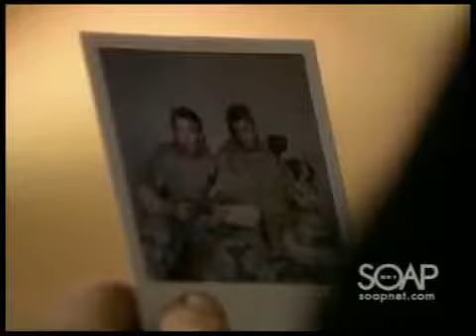Cramer Chronicles: Leave it to Beaver, Part 4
At the cottage, Rex thanked Gigi for her help at Ultraviolet on New Year's Eve. An amorous moment between the lovebirds was interrupted when Natalie, holding Chloe, knocked on the front door.  Natalie told Rex about her recent engagement to Jared.

At the diner, Jared tried his best to persuade David to return to Tibet. David took the opportunity to impart some wisdom. Jared offered David a briefcase filled with money. David appeared momentarily tempted when his eyes glazed over with greed, but then David began chanting. When David was done, he pushed the money away and declined the offer.

At the St. Blazes Resort, Beaver Calhoun slowly woke up and was surprised to realize that he was in Dorian's bed. Initially, Dorian let Beaver believe that they had slept together after a night of revelry and drinking. What Beaver didn't realize was that Dorian had only pretended to drink with him. The truth was, Beaver had passed out before he could even kiss Dorian. When Beaver apologized for not remembering, Dorian admitted that he had nothing to apologize for since he did not "close the deal." However, Dorian continued to fish for information by pretending that Beaver had confided the details of Asa's will to her. With his guard down, Beaver revealed enough for Dorian to learn that Asa had disinherited his legitimate heirs and left his entire fortune to David. While Beaver went to shower and change, Dorian took a moment to celebrate Clint's misfortune.

Dorian's joy was cut short when a knock at the door revealed Mel in the guise of a hotel maid. Mel warned Dorian that she was headed down the wrong path, but Dorian refused to listen. She chastised Mel for raining on her parade. Before Mel left, she told Dorian that she would need a mighty big umbrella if she intended to go through with her plans. Dorian ignored the warning. She was convinced that she could regain Buchanan Enterprises if she found David.

At the loft, Cris and Vanessa were stunned to learn that the ICE (Immigration and Customs Enforcement) agent had received a report that their marriage was a sham. When Cris demanded to know who had made the claim, Sarah appeared in the doorway and took responsibility. Cris accused Sarah of being a jealous and vindictive bitch, who was bitter because he had dumped her for Vanessa. Sarah told Cris goodbye and then walked out of his life.

At the Palace Hotel's restaurant, Téa tried to talk to Lola about Ray. Lola was very uncomfortable discussing her parents and became quite agitated. Téa backed off, but worked on gaining Lola's trust. Unfortunately, Téa's attempts to get closer to Lola were thwarted when Vanessa suddenly appeared and demanded to know what Téa and Lola were discussing.

Elsewhere in the restaurant, Nora did her best to persuade Clint and Viki to consider consenting to Tess testifying against Todd. Nora hoped that Tess knew of Todd's plans to kidnap Starr's baby. Viki and Clint objected.

At St. Anne's, Jessica approached Wes and Brody as they talked. The tension was thick as Wes asked her which personality she was. Jessica assured them that she was herself, not one of her alters. When Wes was introduced, Jessica tried to lighten the mood by joking that he could be one of his alters because of his name. She realized that the comment might have been inappropriate and apologized as she turned to leave. Wes stopped her. He told her that Brody had told him about her, and invited her to stay.

After Wes left, Jessica turned to Brody to ask him what had happened while Tess had been in control. She was horrified as Brody told her the painful details of the ugly scene she had created when he had circumvented her attempts to escape the sanitarium. Jessica apologized for what she had put Brody through and decided to keep her distance from him. She told him that she had admitted herself to St. Anne's to protect the people that she cared for. Jessica went on to confess that she had grown to care for Brody. Brody refused to let her push him away. He insisted that she had helped him and that he believed that she could continue to do so. Jessica relented and admitted that Brody had helped her, too. As the two talked about their hopes for recovery, the young boy Brody was haunted by and Tess stood behind Brody and Jessica.

Wes stared at a picture of him and Brody while they were on their tour of duty. After a few minutes, Wes returned the picture to the drawer and prayed for Brody to let it all go.  (Soap Central summary) 4-4